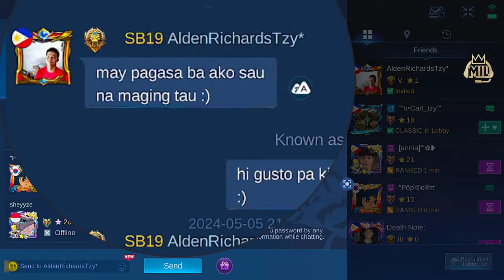Alden : May Pag asa ba ako sayo? 🫣🥰 Kinilig ka narin ba sa Ka-Duo mo??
Alden : May Pag asa ba ako sayo? 🫣🥰
Kinilig ka narin ba sa Ka-Duo mo??